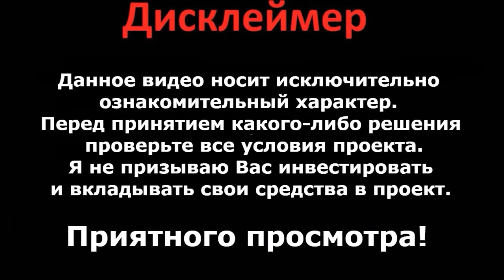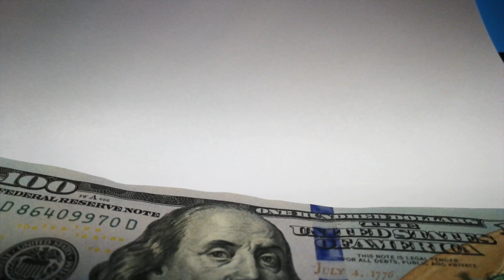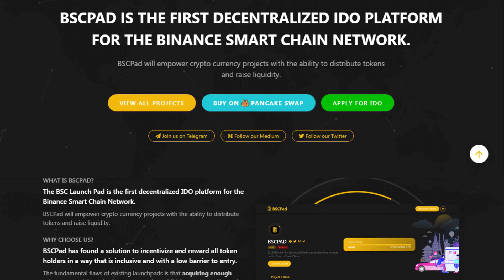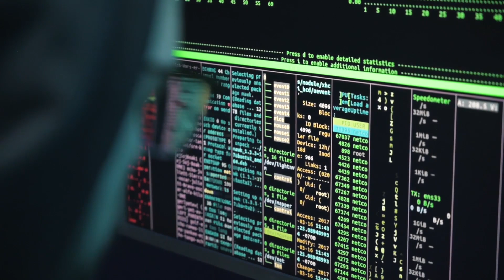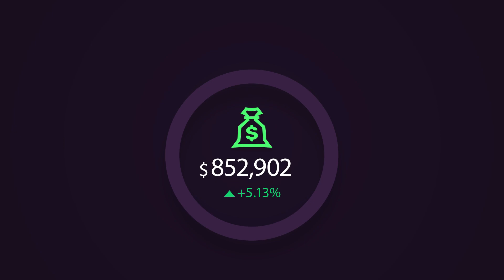Предстоящий PRE SALE НА BSCPAD | Проект dART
Предстоящий сейл на BSCPAD

dART - это первая децентрализованная платформа однорангового страхования NFT. С ростом интереса к NFT во всем мире настало время, чтобы пользователи могли полностью защитить свои цифровые сокровища, которые могут легко удерживать многомиллионные ценники. Если у вас есть физическое произведение искусства, было бы глупо оставлять его без страховки, как если бы оно было повреждено или украдено, у вас нет выхода. Мы применяем ту же концепцию к миру блокчейнов, предлагая страховку и гарантии держателям NFT на различных платформах. Это избавит пользователя от страха потерять ценность, которую он накопил в своих NFT.